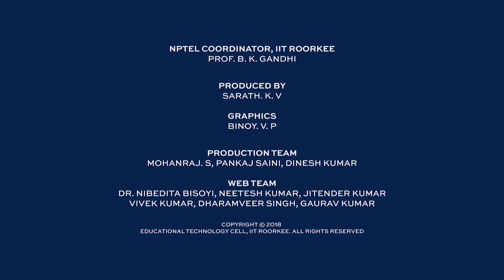Environmental Remediation of Contaminated Sites